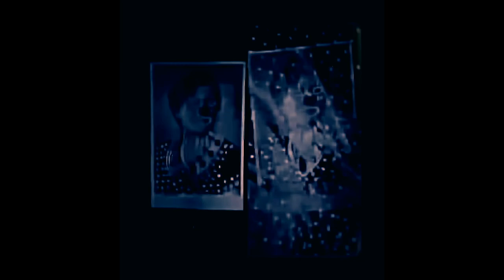ReuteRRossi - Mumblecore Failure (Official Video)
Video footage and editing by ARTMK. Additional effects by JP Rossi.

During a hot French summer in July 2021, musicians Markus Reuter and Jean-Philippe Rossi joined forces for a creative collaboration. JP, utilizing his Roland JD800 synthesizer and vocal expressions, contributed intriguing notes, which Markus transformed with his touch guitar mastery and looping system. Inspired by the experience, JP crafted melodic hooks and stories that reflected his journey, resulting in a collection of music spanning over two immersive hours. Divided into five distinct EPs, the collaboration blends structured creation with serendipity, inviting listeners on a special auditory journey where musical exploration knows no bounds.